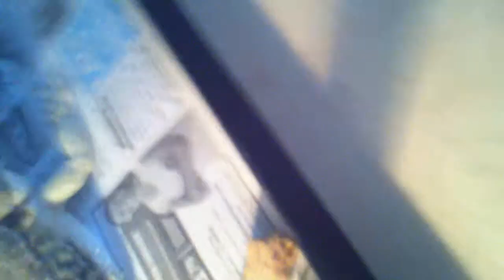bearded dragon eating a bug